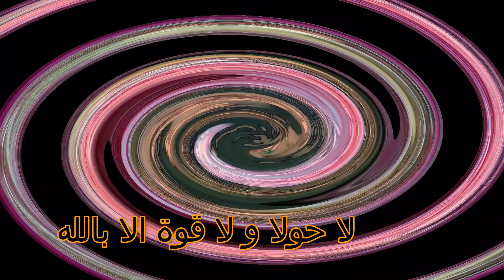lOVE YOU SO MUCH THAT MAKE SAYING GOODBYE SO HARD